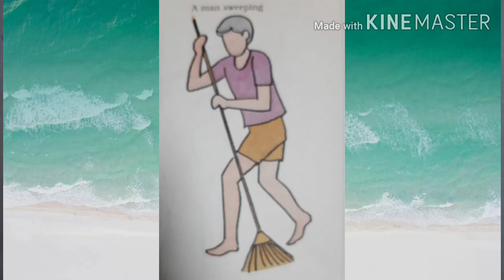Human figures sketches S-5